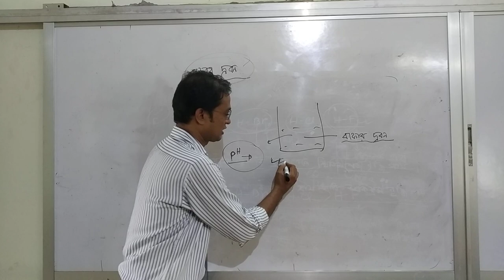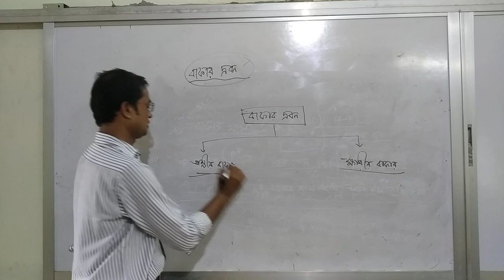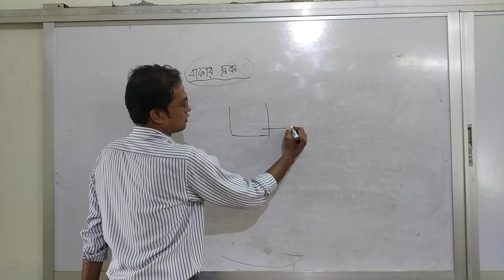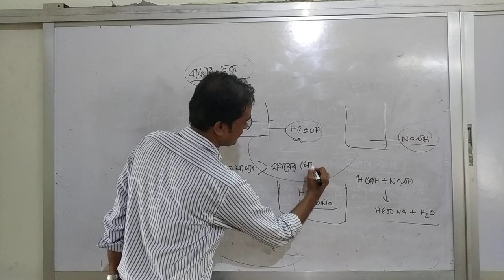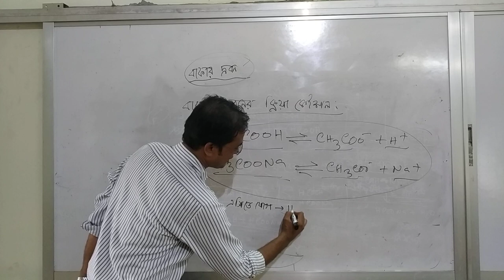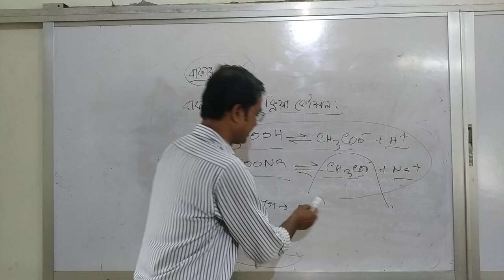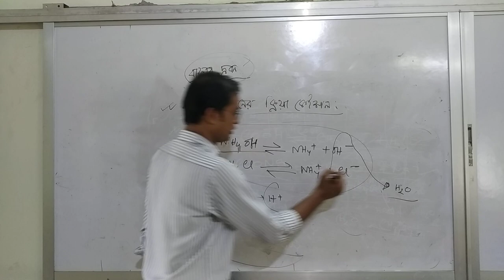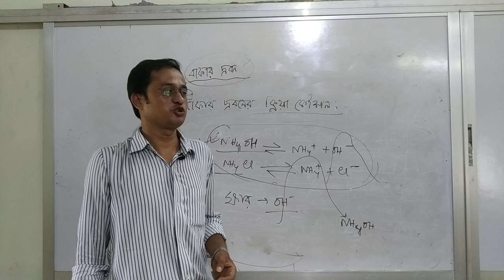HSC chemistry first paper chapter four. বাফার দ্রবন এবং বাফার দ্রবনের ক্রিয়া কৌশল।